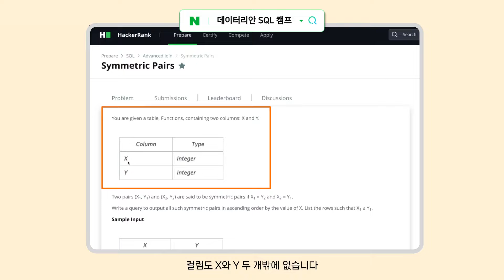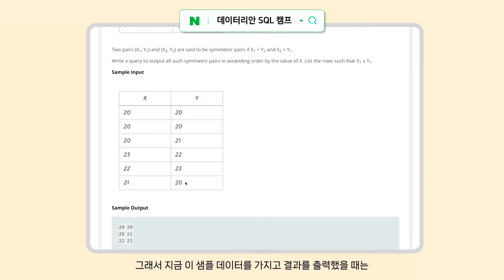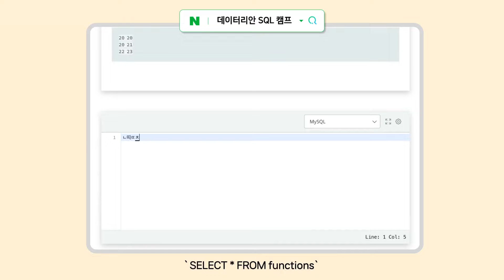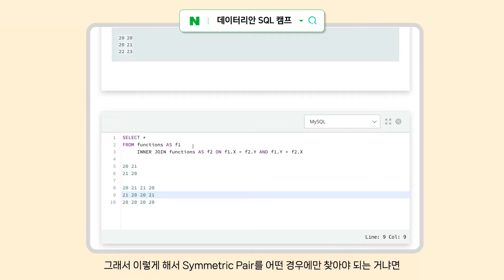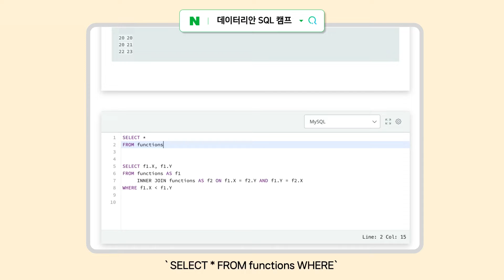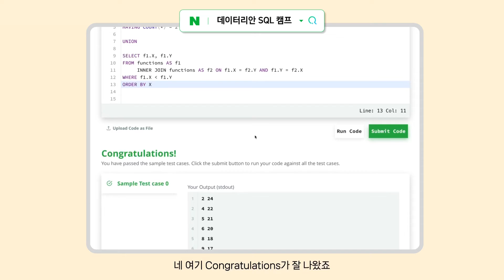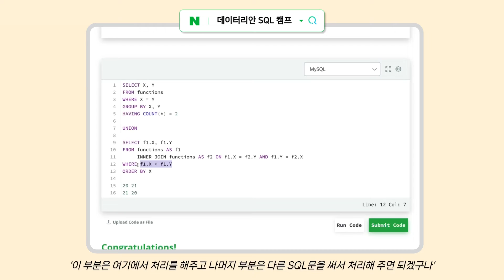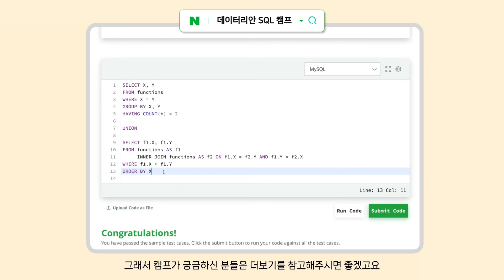해커랭크 Symmetric Pairs | SQL 문제풀이 | SQL데이터분석캠프 미리보기 | 입문반 4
► 해커랭크 Symmetric Pairs

✨SQL 데이터 분석 캠프가 업그레이드 되었습니다.

00:00 문제 설명
02:16 문제 풀이
06:40 이 문제가 조금 어려우셨다면!